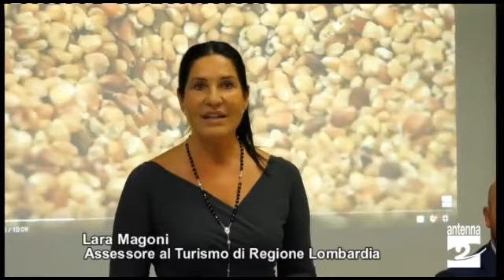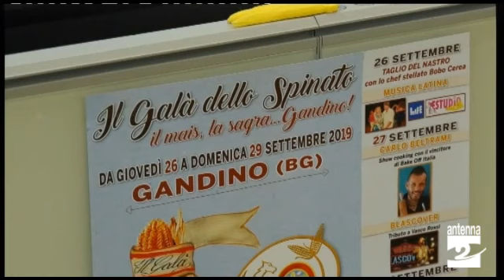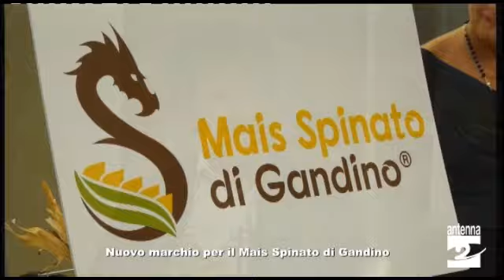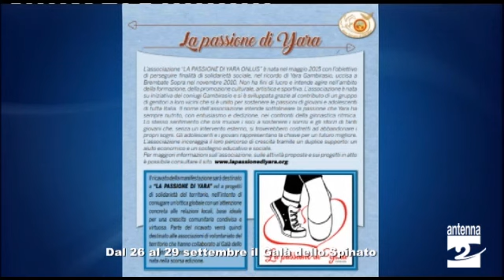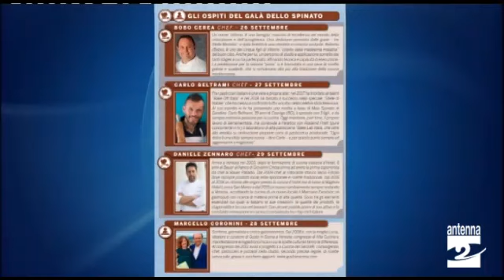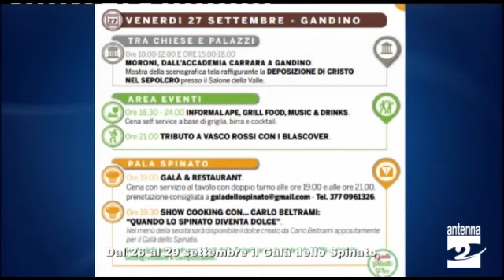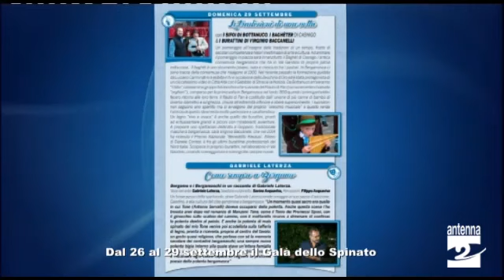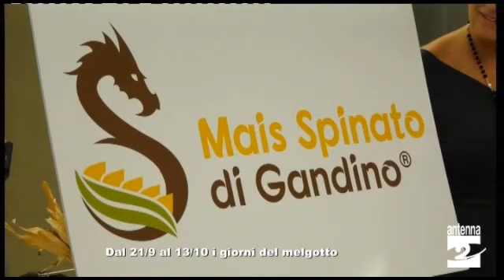Mais Spinato, un nuovo marchio e torna il Galà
Nei giorni scorsi presso il Pirellone a Milano è stato presentato il nuovo marchio del Mais Spinato di Gandino.

Ne abbiamo parlato a Decoder anticipando anche i numerosi appuntamenti in programma dal 26 al 29 settembre a Gandino con il Galà dello Spinato.
In studio sono intervenuti: Antonio Rottigni, della Comunità del Mais Spinato di Gandino; Lucia Sorice, referente amministrativa Comunità del Mais Spinato di Gandino e Diego Fiori, chef del Galà dello Spinato.